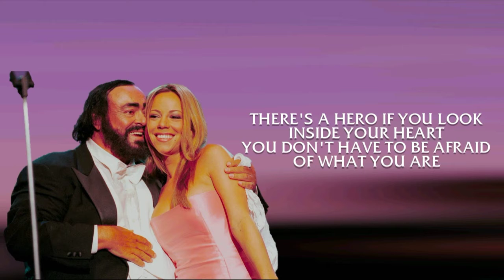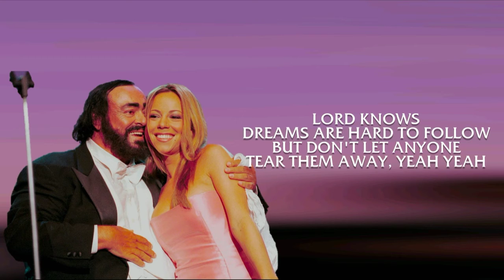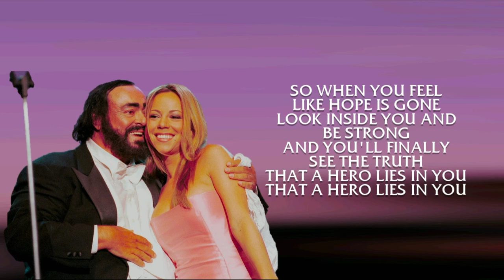Mariah Carey, Luciano Pavarotti - Hero [Live Backtrack] (Pavarotti and Friends '99 Studio Version)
Here's a backtrack for the live studio version of "Hero" by Mariah Carey with Luciano Pavarotti based on their Pavarotti and Friends performance in 1999.

I appreciate all of your love and support for my releases and I look forward for more future projects!

This video is made for karaoke and singing purposes only.

FOR PROMOTIONAL USE ONLY - 'Copyright Disclaimer Under Section 107 of the Copyright Act 1976, allowance is made for "fair use" for purposes such as criticism, comment, news reporting, teaching, scholarship, and research.